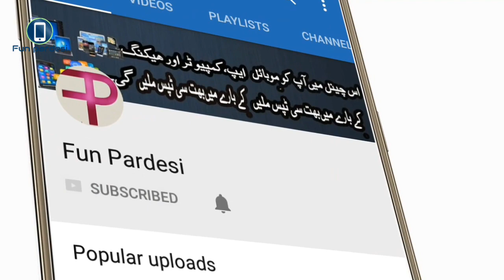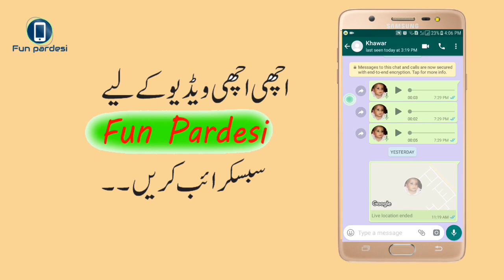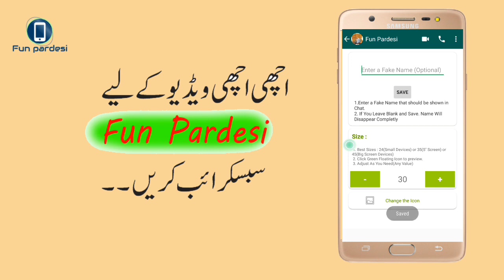Whatsapp Latest Trick 2018/Amazing Trick Hindi/Urdu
is video main ma ap ko bton ga k ksy ap apne whatsapp ki help sy apne doston sy patnk kr skty hani so meri ya video ko end tak dakn:

Hy.friend Ap ko (Fun Pardesi) channel ma Welcome so friend Meri Dua Ha k ap sub Happy Happy hun ga.😍😍😍